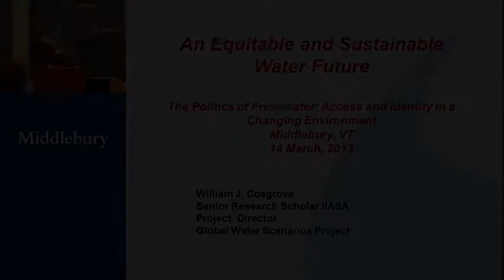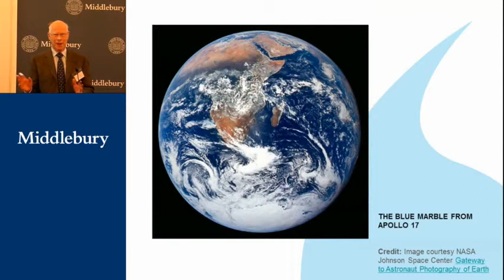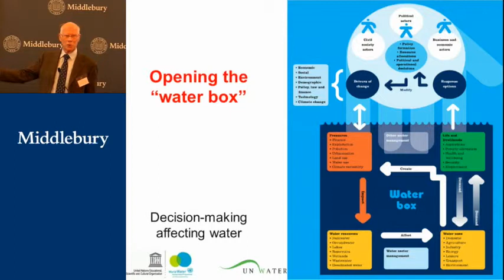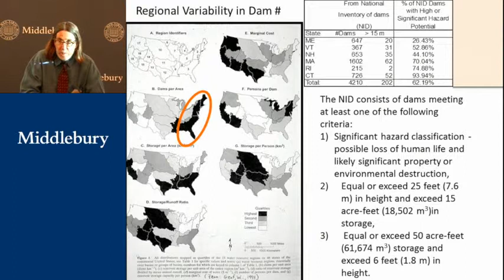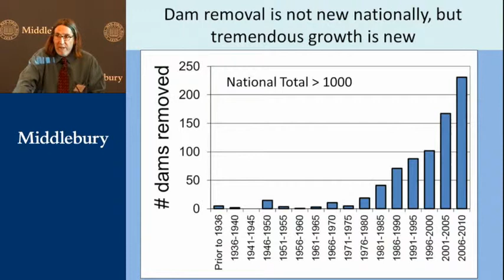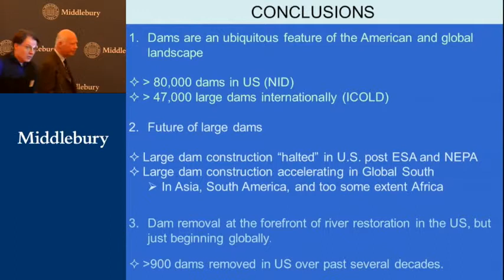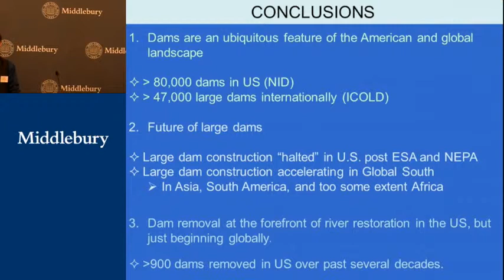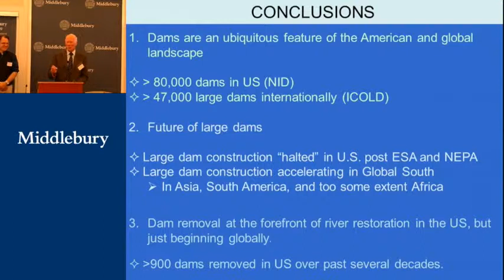The Politics of Freshwater (pt. 1)—Opening Session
Middlebury College—Rohatyn Center for Global Affairs

1st Annual International and Interdisciplinary Conference:
The Politics of Freshwater: Access and Identity in a Changing Environment

Tamar Mayer, Middlebury College - Opening Remarks
William J. Cosgrove, International Institute for Applied Systems Analysis—"An Equitable and Sustainable Water Future"
Frank Magilligan, Dartmouth College—"The Era of Big Dam Building: It Ain't Over Till It's Over"